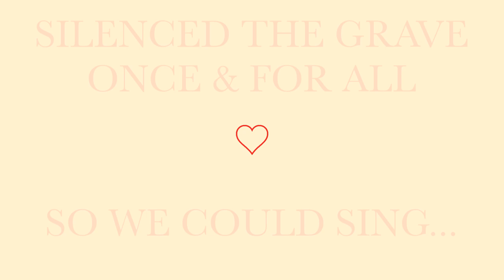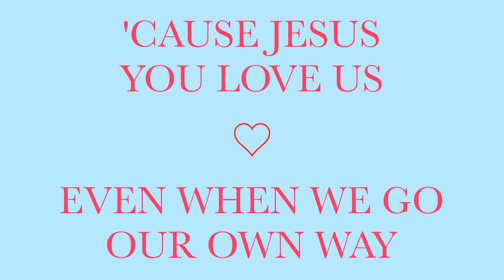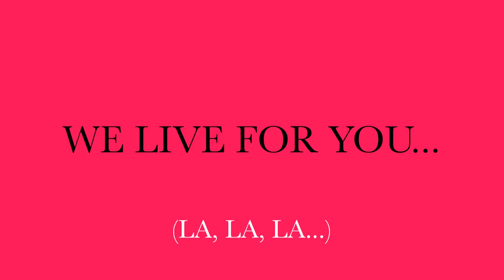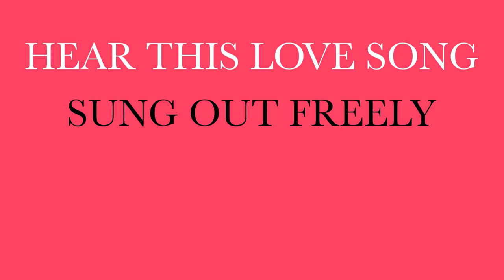Rory McGregor - L.O.V.E. (Lyric Video)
'L.O.V.E.' is now available to stream now on Spotify, Apple Music, Amazon, and most music streaming platforms.  I really hope you enjoy it!

‘L.O.V.E.’ is a song of declaration and praise: declaring the truth of Jesus and giving praise to His holy name.  It’s a song expressing our love for Jesus, all He has done for us, and how we can respond to that love.

Lyrics:
Here comes the Son to dry our lake of tears
Bought with a price, conquering His fear
Jesus: Messiah, Saviour, Redeemer & Friend
Silenced the grave, once & for all
So we could sing...

Hear this love song, sung out freely
You are worthy, every eye will see
Bring Your kingdom, show Your glory
Let us be part of the story

You are our source of light when darkness falls
Making us new, our reckless ways undone
Jesus, You love us even when we go our own way
Our hope is found within Your arms, forever & always

We sing to You
We sing to You, we live for You
Jesus!